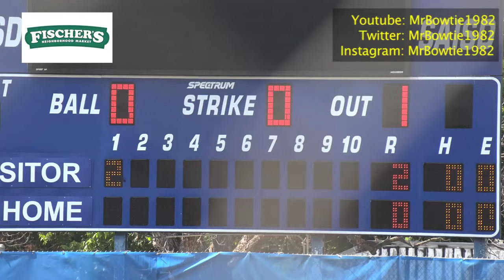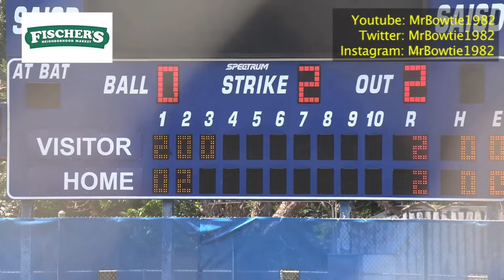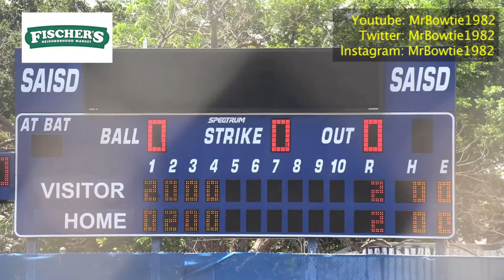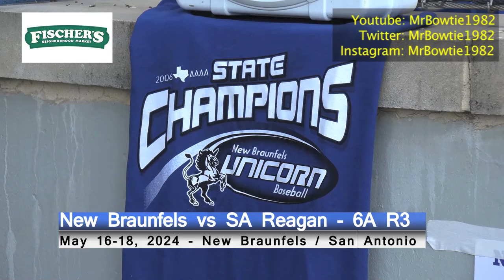San Antonio Playoff Thrillers | Brennan Softball & Reagan Baseball Advance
San Antonio Brennan softball & San Antonio Reagan baseball dropped game 1s of their playoff series but both won 2 straight to advance.  Brennan defeated Schertz Clemens in round 4 of the Texas softball playoffs while Reagan beat New Braunfels in round 3 of the Texas baseball playoffs.

0:00 Intro
1:06 Brennan vs Clemens Softball 6A Round 4
6:20 Reagan vs New Braunfels Baseball 6A Round 3